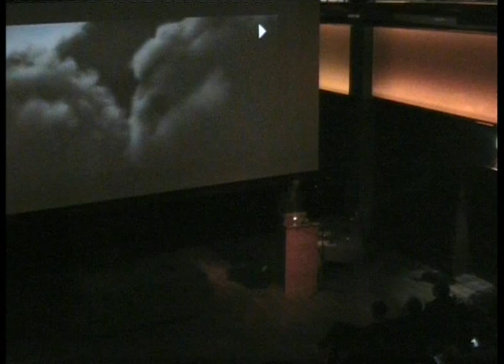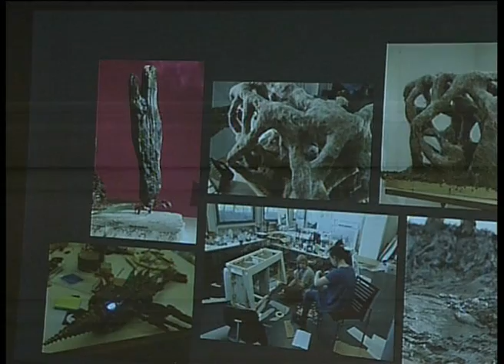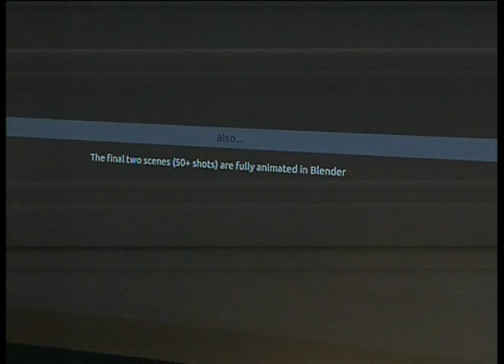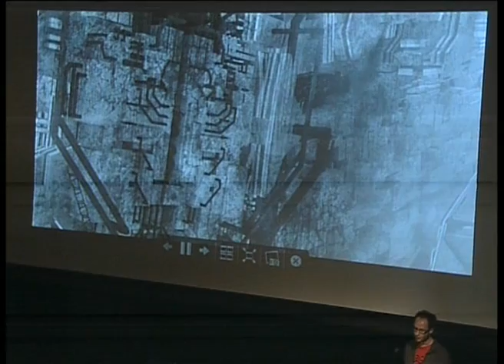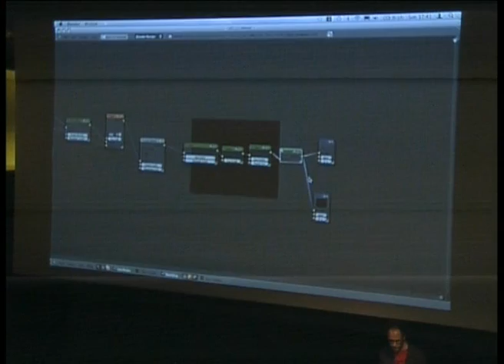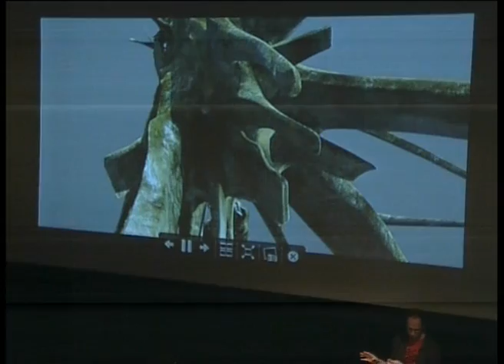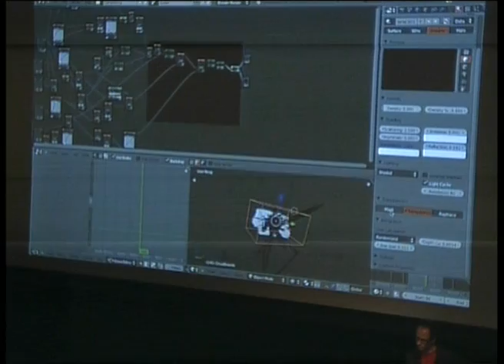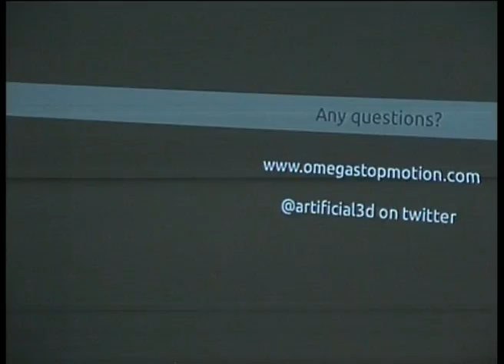BConf2011 - sunday - 11: Andy Goralczyk Blending Omega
Andy Goralczyk: Blending Omega